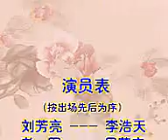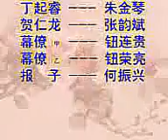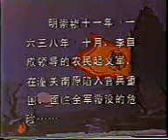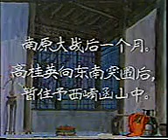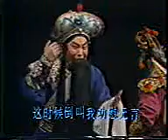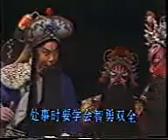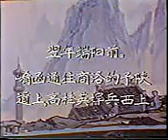李和曾、赵燕侠、袁世海 闖王旗 (親演全本)